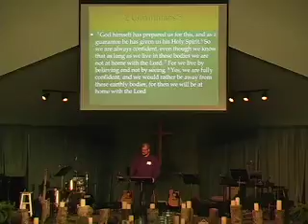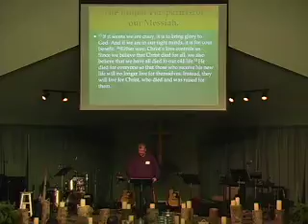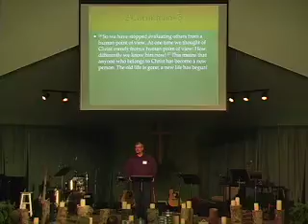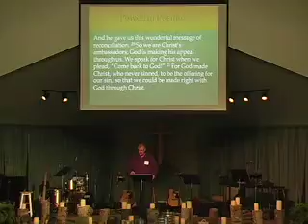October 5th byron